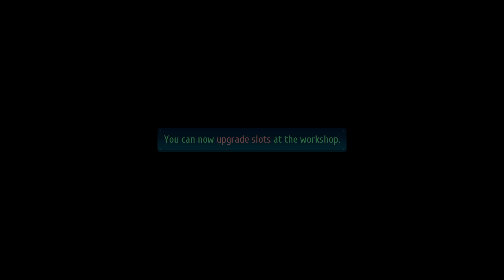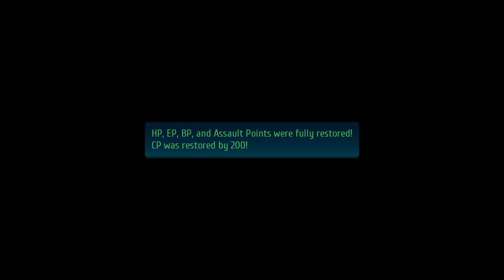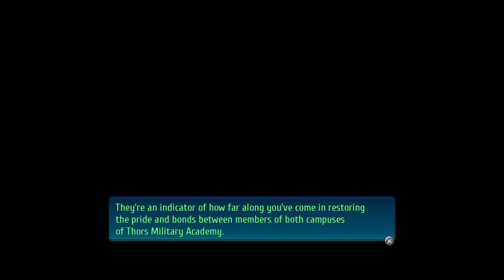Trails of Cold Steel IV - Episode 6 - Travelling through The Forest (Commentary)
Hey all,

             Welcome to this Let’s Play of The Legend of Heroes : Trails of Cold Steel 4. We are back on our adventure through Zemuria. The game starts following the tragic events of TOCS III we meet up with the members of Class VII both old and new, along with some familiar faces from previous arcs of this ongoing franchise to see what we can do to stop The Grand Twilight coming into affect!

SLJ RPG